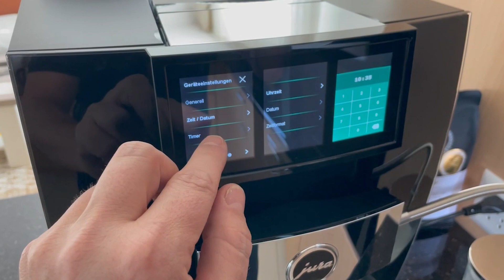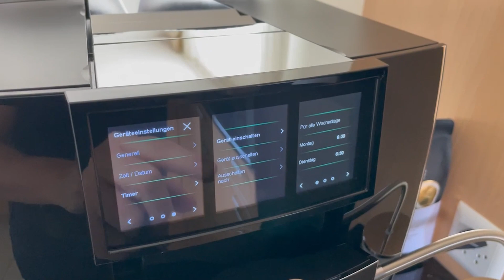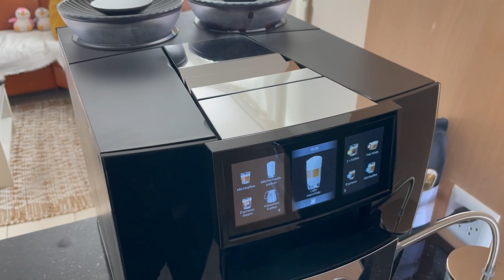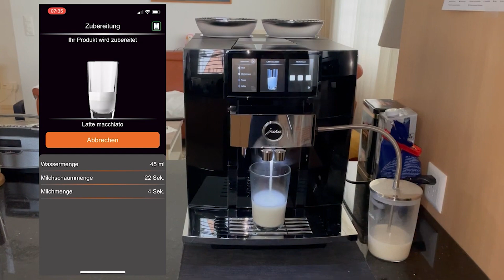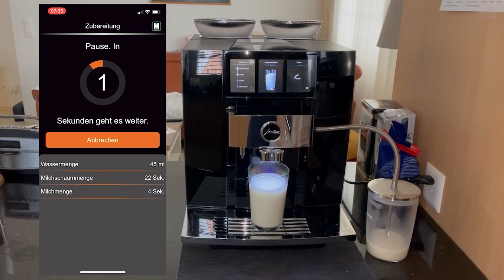Jura Giga 10 mit APP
Jetzt kann ich von meinem Home Office Arbeitsplatz den Kaffee rauslassen mit dem App von Jura.

STARTNOW.SUPPORT AG
ehemals Ernst + Partner AG
Seestrasse 147
8810 Horgen